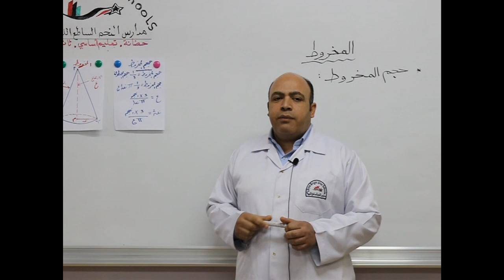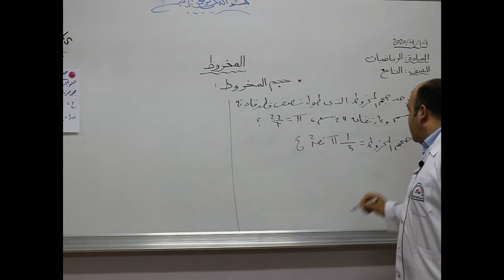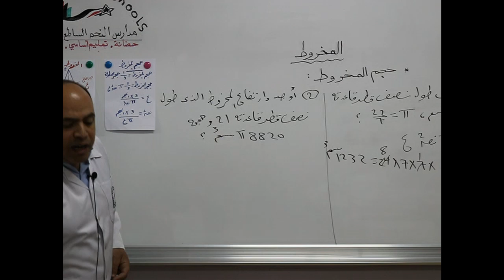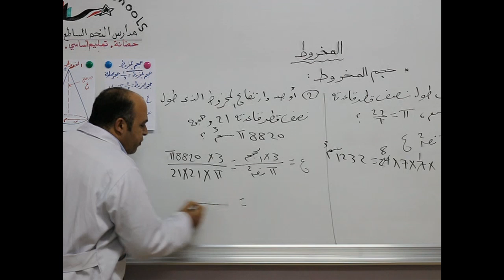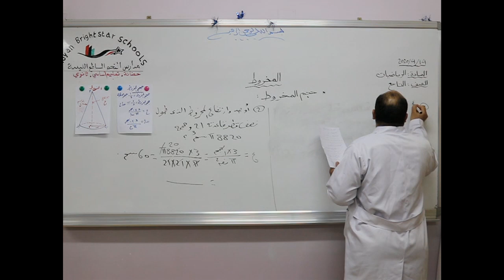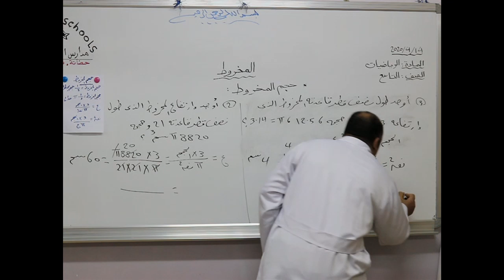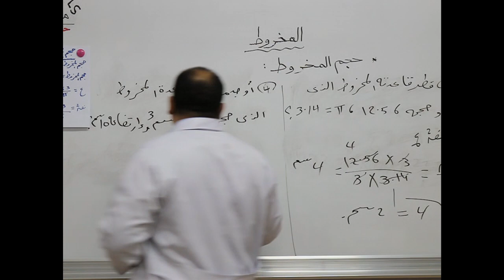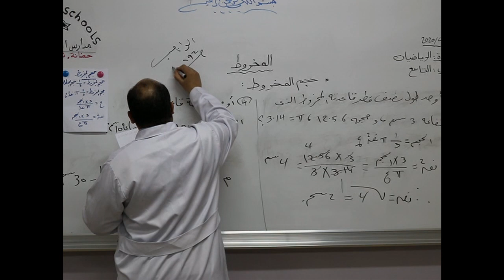مادة الرياضيات للصف التاسع الأساسي/ حجم المخروط